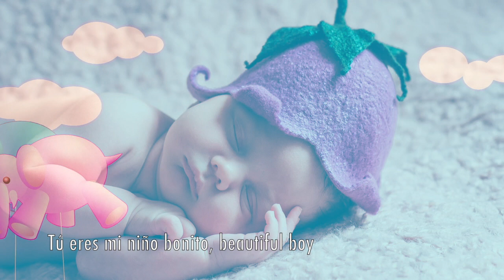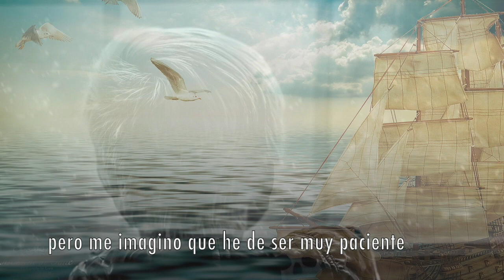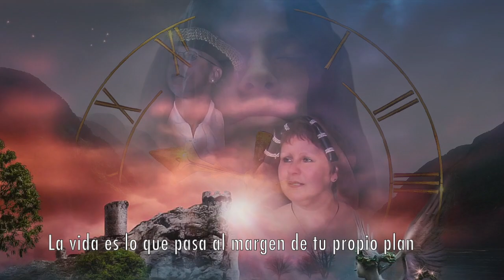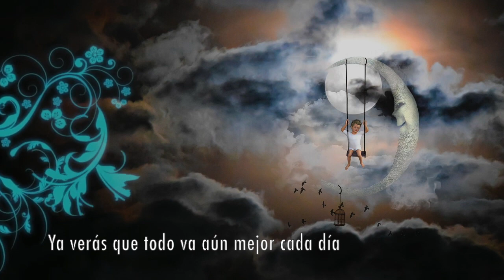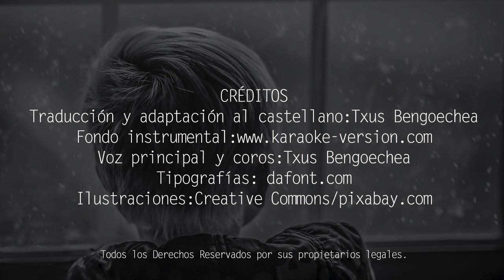Beautiful boy. John Lennon. Adaptación al castellano. Versión española. Spanish cover. Karaoke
Traducción y adaptación al castellano de la canción "A horse with no name", que popularizó el grupo America.
Puedes descargarte gratuitamente el PDF con la letra y los acordes para guitarra en el siguiente

BEAUTIFUL BOY
Cierra ya... tus ojitos.
Llegó papá, el monstruo huyó,
duerme ya tranquilo.
BEAUTIFUL, BEAUTIFUL BEAUTIFUL
BEAUTIFUL BOY.
TÚ ERES MI NIÑO BONITO,
BEAUTIFUL BOY
Antes de dormir... una oración sencilla.
Ya verás que todo va
aún mejor cada dia.
BEAUTIFUL, BEAUTIFUL BEAUTIFUL
BEAUTIFUL BOY.
TÚ ERES MI NIÑO QUERIDO,
BEAUTIFUL BOY
Quiero llevarte... a navegar
y no puedo esperar... a que tengas la edad.
Pero me imagino que he de ser muy paciente.
Pues queda mucho que andar
tropiezos que salvar.
Muchos caminos por andar.
Pero entretanto...
Si piensas en cruzar... dame la mano.
La vida es lo que pasa
al margen de tu propio plan.
BEAUTIFUL, BEAUTIFUL BEAUTIFUL
BEAUTIFUL BOY.
BEAUTIFUL BOY
Pero me imagino que hemos de ser pacientes.
tropiezos que salvar.
Pero entretanto...
BEAUTIFUL, BEAUTIFUL BEAUTIFUL
BEAUTIFUL BOY.
DUERME, MI NIÑO QUERIDO,
BEAUTIFUL BOY